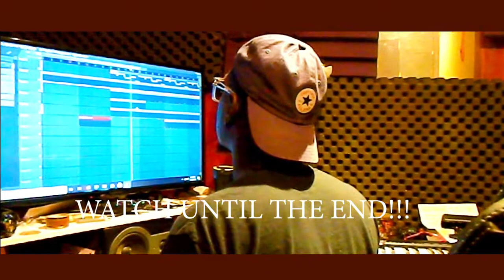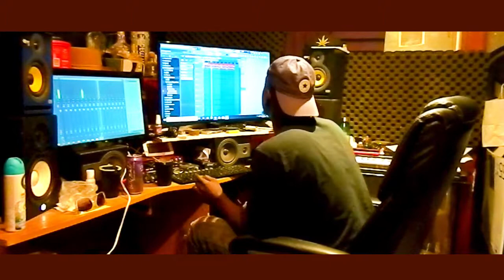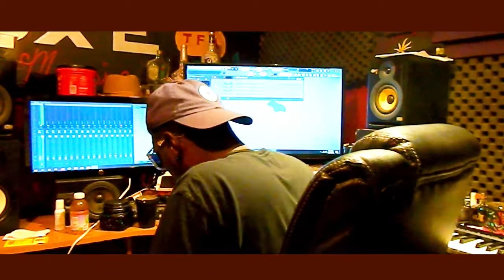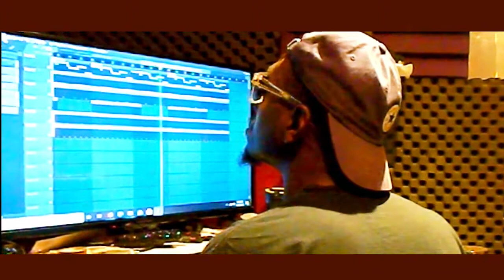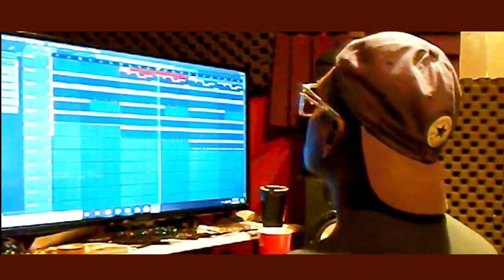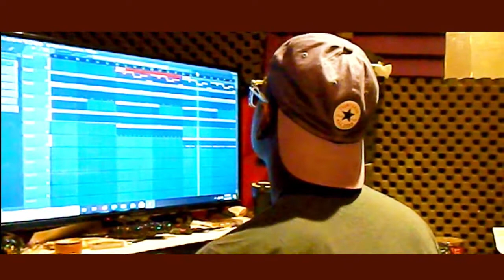FREE BEAT | DOPE TRACKING SESSION BY TFOXE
Welcome to all my new GAS MATES ‼️